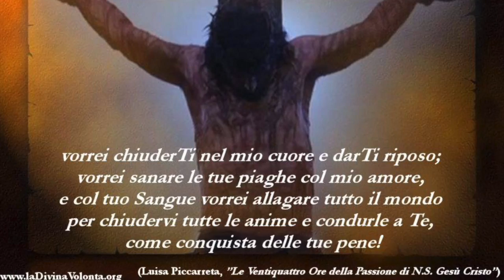Il silenzio sofferente di Gesù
L'eloquenza silenziosa di Gesù durante la sua Passione ci insegna come un cristiano combatte e vince il male: prendendolo su di sé e offrendo al Padre tutto il dolore che provoca. Domenica di Passione, 9 Aprile 2017.